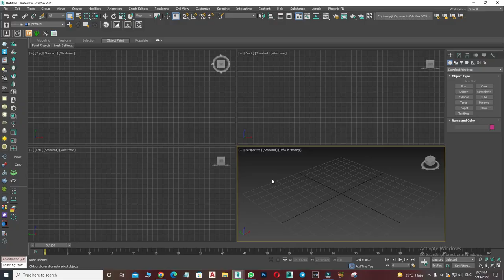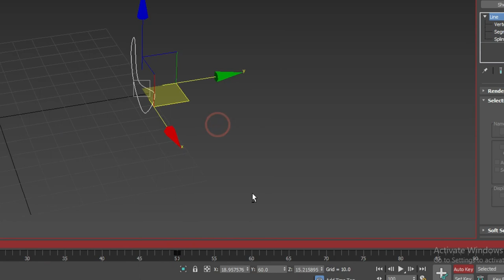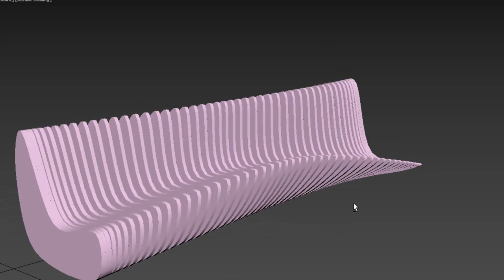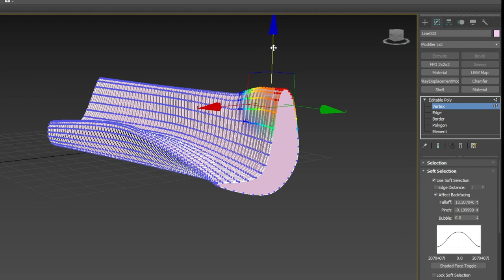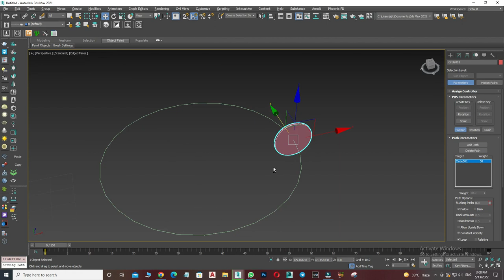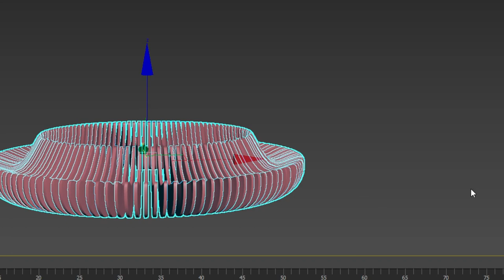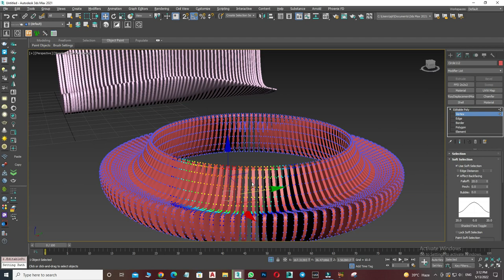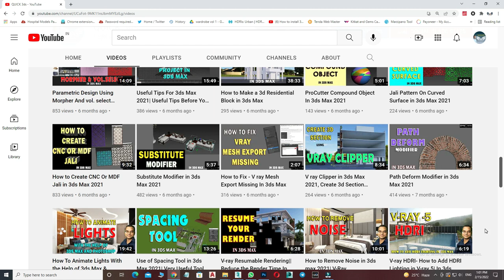Creating Parametric Bench Design in 3ds max| Easy & Useful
Hello Friends,
                                 Welcome To QUICK 3DS . We Share Knowledge On 3ds Max, V ray , Photoshop and much  more . in This Video We Learn Creating Parametric Bench Design  in 3ds max| Easy & Useful.

3DS MAX # V RAY # PHOTOSHOP

MUST WATCH MY USEFUL VIDEOS

4.How to Make Realistic Glass in 3ds Max V-ray 2021|Make Clear , Tinted , Frosted and Textured Glass